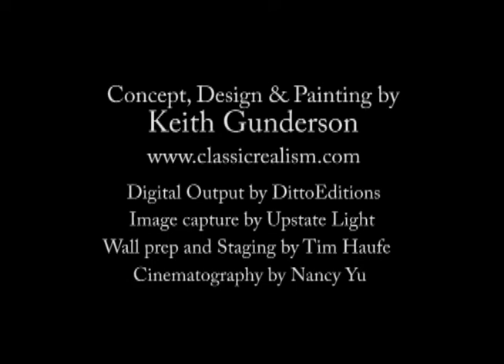Altarpiece Mural Gunderson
A mural of the crucifiction entitled "The passion on Calvary" that I painted for Fr.Peter Khym at Our lady of Mount Carmel Church in Poughkeepsie, New York. The painting has 17 life sized figure and compositional had to conform to the presence of a baldacinno directly in front of the altar.